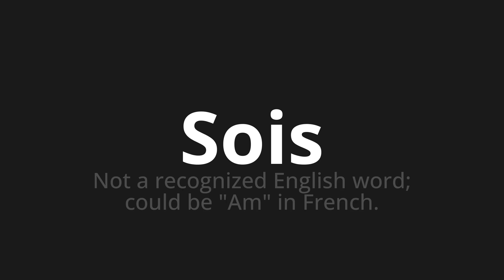How to pronounce Sois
Master the Pronunciation of 'Sois WHICH MEANS SOIS' - which means : Not the recognized English word;COULD BE "AM" in French. 📝 with @PortuguesePronunciation 🎓🗣️ - [Your Guide to Portuguese]

Learn to pronounce 'Sois' perfectly in Portuguese with our easy and engaging tutorial by @PortuguesePronunciation! 📖📽️ In this comprehensive video, we provide you with native speaker examples 🗣️👂 and phonetic breakdowns 🎵 to ensure you get the pronunciation just right.

How to say SOIS in Portuguese